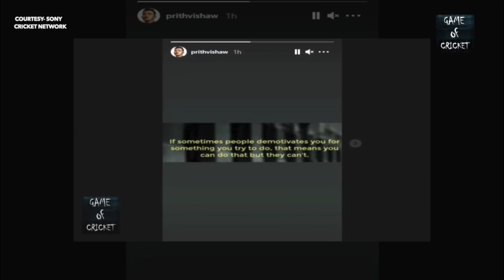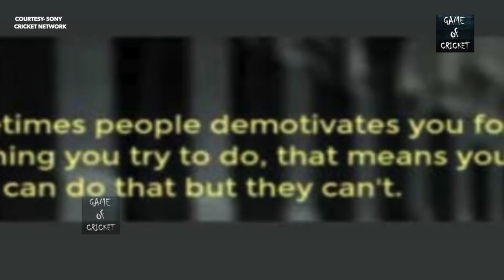पृथ्वी खुद नहीं खेल पा रहा.. दूसरों को गाली दे रहा.. गावस्कर, युवी को कह दिया बहुत कुछ